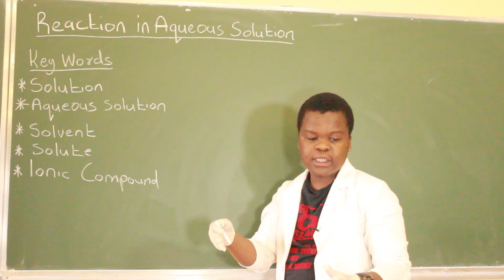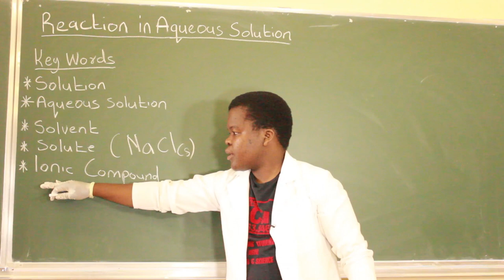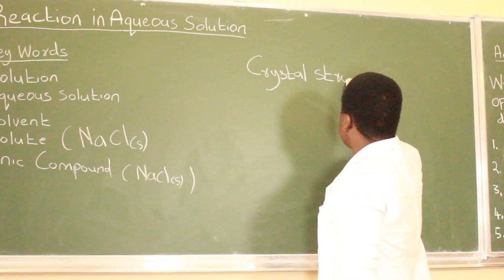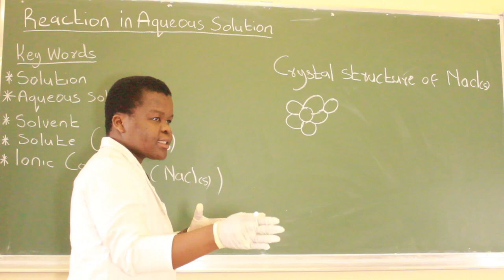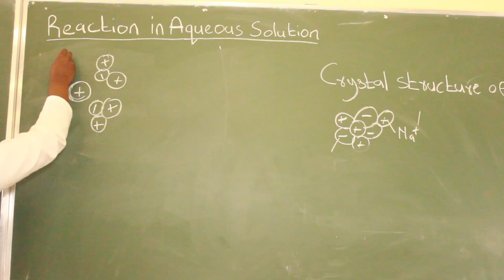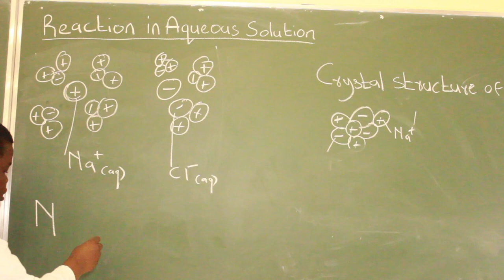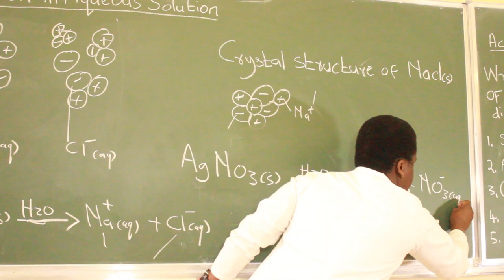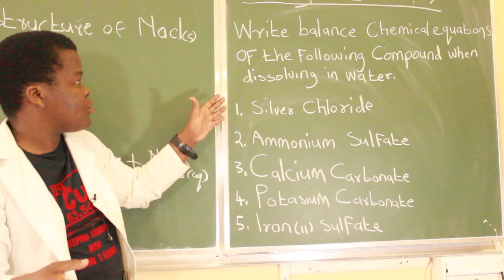Ions/Reaction In Aqueous Solution (Foundational basics)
Ions/Reaction In Aqueous Solution (Foundational basics), The concepts is conveyed by the Co-Founder of HelpingStudentsWithMathsAndScience Tebatso Mphahlele.